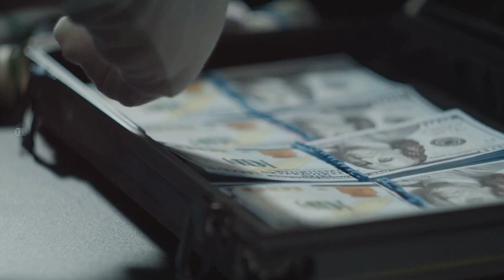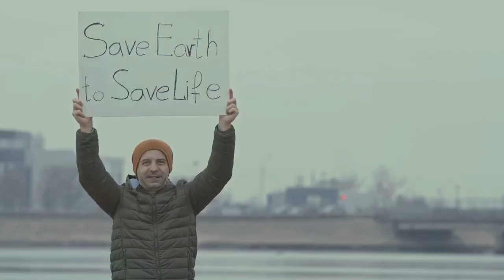Battle for Survival: Understanding the Global Poaching Crisis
Animal Trivia & Education Shorts 🌍🦁📚

Welcome to Seven Hearts your hub for fascinating animal trivia and education in bite-sized Shorts format! 🐾🎓

🐊 Discover the Animal Kingdom: Dive into the mesmerizing world of wildlife. From the smallest insects to the largest mammals, we're here to share incredible insights about our planet's diverse inhabitants.

🧠 Learn Something New Every Day: Our Shorts are designed to ignite your curiosity and expand your knowledge about the animal kingdom. Get ready to be wowed by the wonders of nature.

🌿 Conservation Matters: We're dedicated to promoting wildlife conservation and a deeper understanding of our natural world. Join us in our mission to protect and preserve the incredible species we feature.